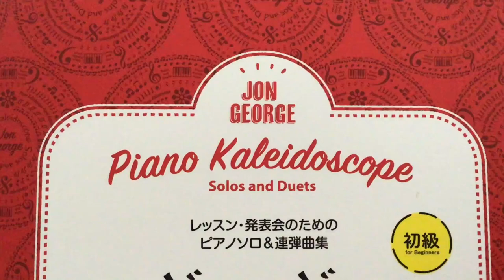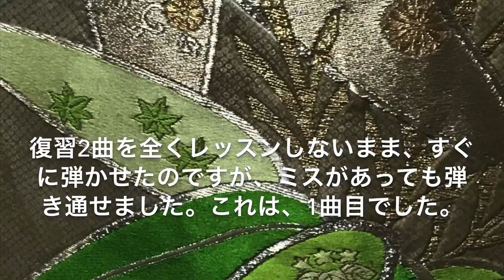【ジョージの小さな演奏会】から《駅馬車がやって来る》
その２　コロナで途切れていたレッスンが復活！
レッスン室に来るなり、突然、「復習して弾いてみよう！」